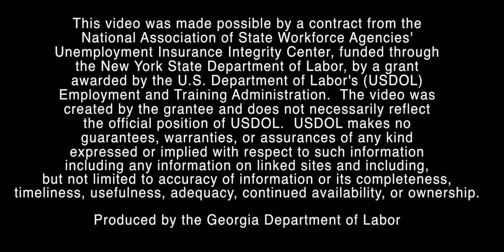Sometimes Good People Make Bad Decisions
Some recipients of unemployment insurance misunderstand their legal responsibilities when receiving benefits awarded them when they lose their jobs through no fault of their own. That can lead to a commission of fraud resulting in serious legal consequences. This entertaining video explains the rules they need to know and follow.